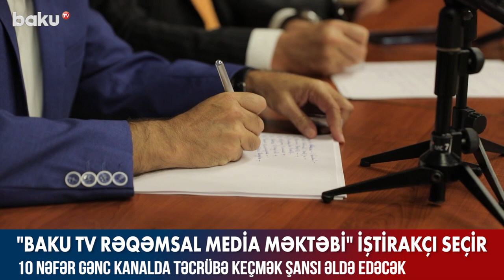" Baku TV Rəqəmsal Media Məktəbi " iştirakçı seçir - BAKU TV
“Baku TV Rəqəmsal Media Məktəbi” iştirakçı seçir.
Ümumilikdə 2 mərhələdən ibarət olan seçimin yekununda 10 gənc 2 ay müddətində Baku TV-də təcrübə keçmək imkanı əldə edəcək.
Media məktəbinin fəaliyyətə başlamasında əsas məqsəd istedadlı gəncləri aşkara çıxarmaq və yeni mediada Azərbaycanın informasiya müharibəsinə dəstək üçün peşəkar kadrlar yetişdirməkdir.
150 nəfərin iştirak etdiyi və 2 gün davam edən seçim turu “Winter Park Hotel Baku”nun məkan dəstəyi ilə təşkil olunub.
Seçiləcək şəxslərə uğurlar arzu edirik, seçilməyənlər isə məyus olmasınlar. Növbəti 2 aylıq “Baku TV Rəqəmsal Media Məktəbi”ndə onların müraciəti yenidən nəzərə alınacaq.